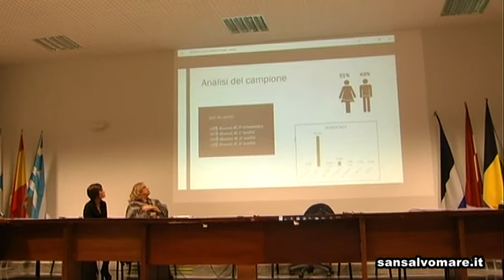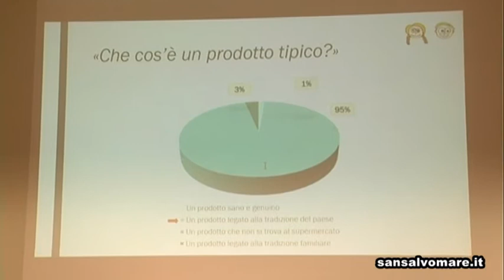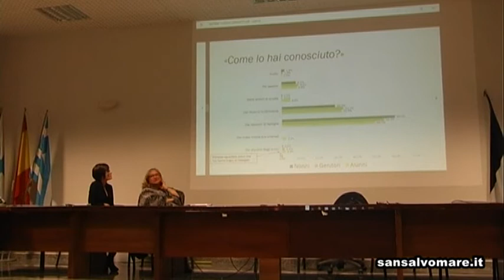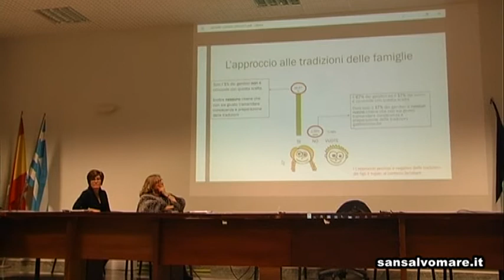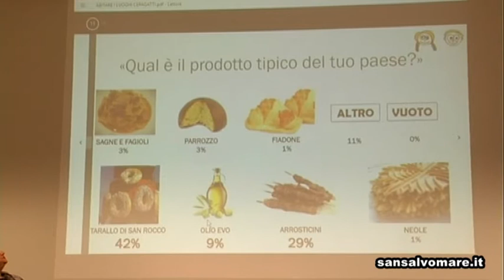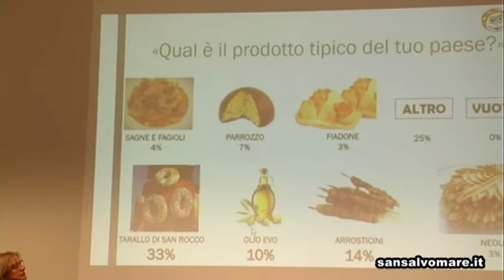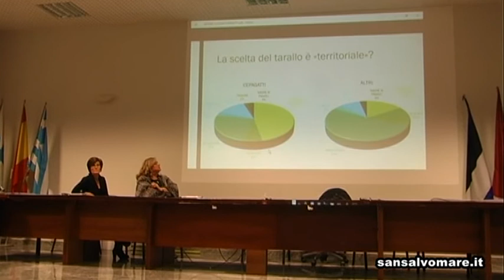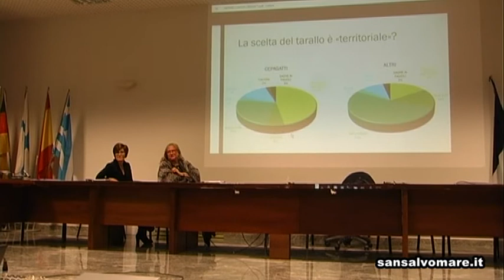Il Topico di Cepagatti scelto con i questionari